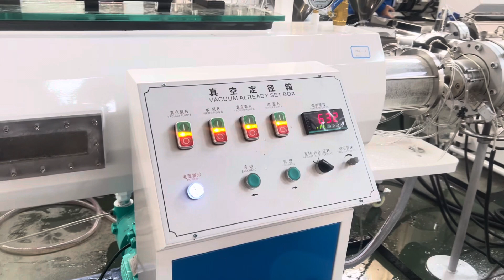High speed 3 layers PE PPR pipe line / WhatsApp 0086-13939023360